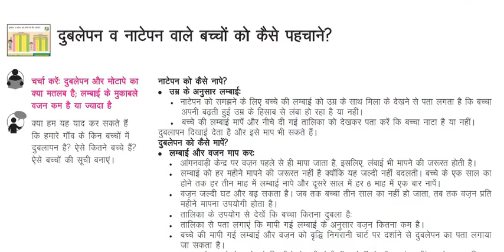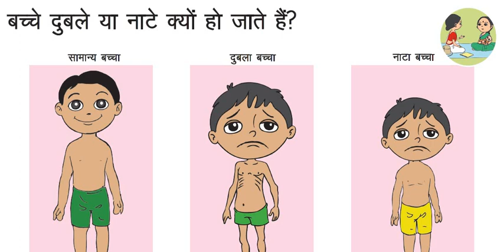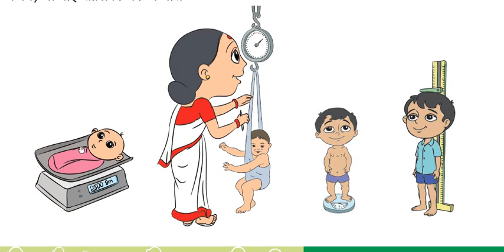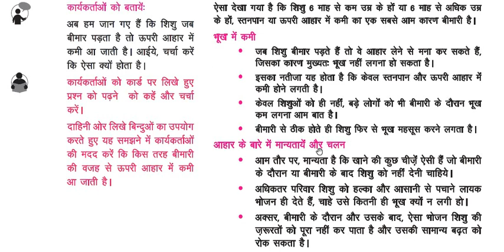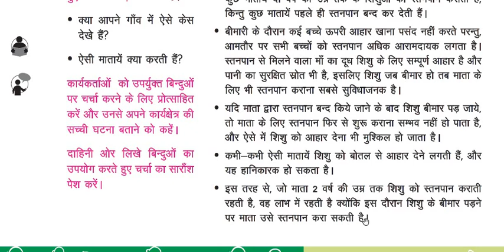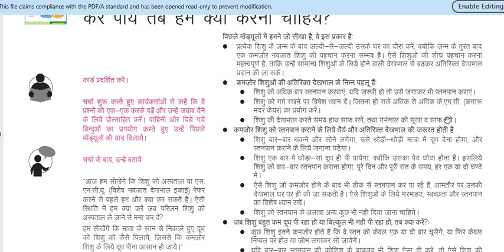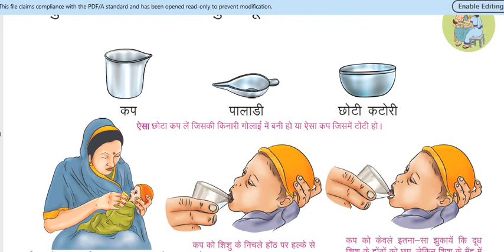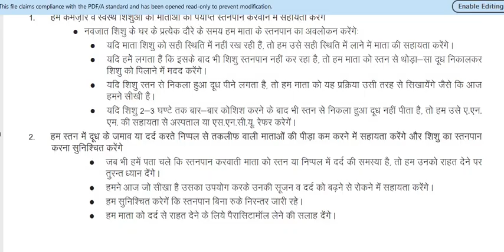Himachal Pradesh LDR ICDS Supervisor (ILA Module No 13,14,15)